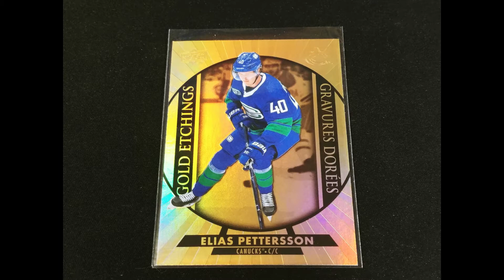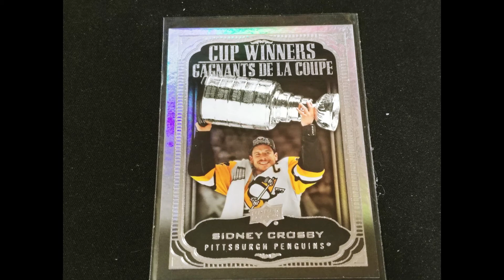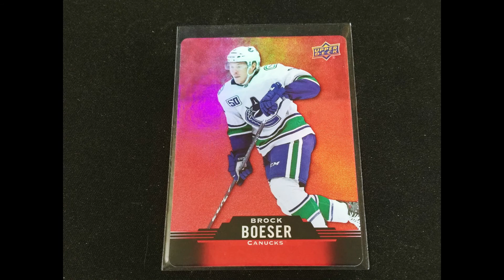Tim Horton's Upper Deck 2020 2021 Insert Hockey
Here are some of the 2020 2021 Upper Deck Hockey cards from Tim Hortons that I have for sale.
Elite Comics & Cards is located in Ontario Canada, We have been in Business since 1991, we use to have a storefront but closed in down some years ago. Today we sell on the Internet, Sports Cards, Comic Books, Coins, Stamps & other Collectables.
With just over 4.5 Million Sports Cards and over 5000 Comic Books, I am sure we could fill some of your wants.